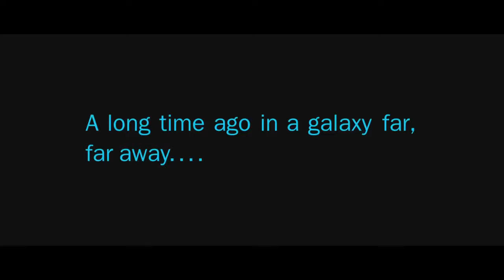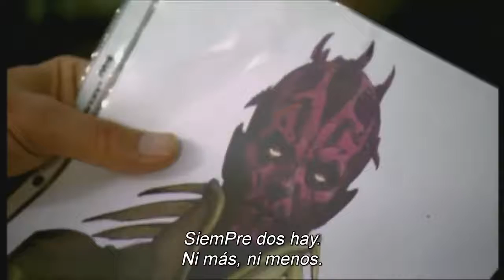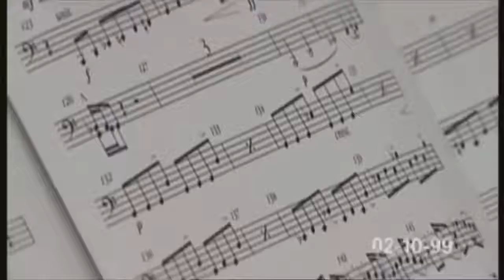OBI WAN KENOBI (N.N., EE.UU., 2020) LA PELEA ENTRE DARTH MAUL, OBI WAN KENOBI & QUI GON JINN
SINOPSIS: La ficción centrada en el famoso personaje de la saga Star Wars, se ambienta ocho años después de Star Wars: Episodio III - La venganza de los Sith y 12 años antes de Star Wars: Episodio IV - Una nueva esperanza. Además comparte marco temporal con la película Han Solo: Una historia de Star Wars.

Obi-Wan es un caballero jedi de la antigua República Galáctica y, como tal, mentor de Anakin y Luke Skywalker. Kenobi es clave en la que casi es la extinción de los Jedi, las Guerras Clon, la caída de la República Galáctica y la lucha contra el posterior Imperio Galáctico.